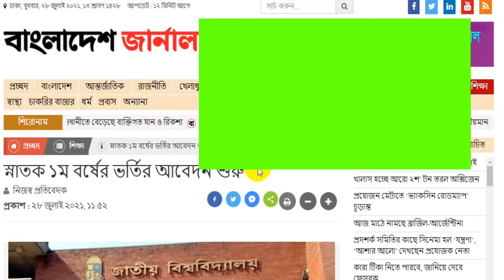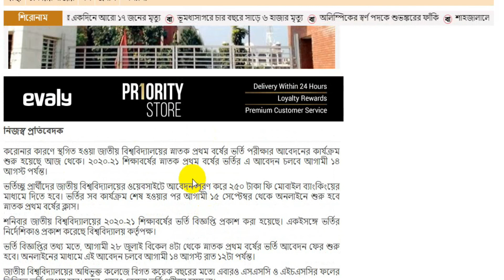🔥NU Admission 2020-21 Update || জাতীয় বিশ্ববিদ্যালয় ভর্তি ২০২১ || NU Apply 2021 || জাবি ভর্তি আপডেট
NU Admission 2020-21 Update || জাতীয় বিশ্ববিদ্যালয় ভর্তি ২০২১ || NU Apply 2021 || জাবি ভর্তি আপডেট বিস্তারিত সংবাদ পাবেন আজকের আয়োজনে। ভিডিওটি দেখুন এবং চ্যানেলের সাথে থাকুন।

ধন্যবাদ সবাইকে।